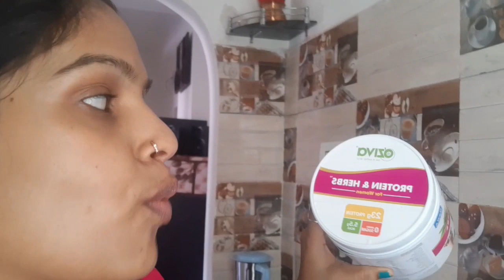Meri New Look Dekh Kar Pati Ka Reaction😘😍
Biotique Bio Almond Oil Soothing Face & Eye Make Up Cleanser For Normal To Dry Skin -(120 ml)

Biotique Bio Saffron Youth Dew Visibly Moisturizer (175 g)

Biotique Bio Berry Plumping Lip Balm Smoothes Swells Lips - (12 g) (New)

Good Vibes Toner - Cucumber (120 ml)

Good Vibes Lip Balm - Shea Butter (8 g)

Alps Goodness Brightening Face Cream - Coconut (29 g)

Nivea Milk Delights Face Wash Moisturizing Honey For Dry Skin (100 ml)

Good Vibes Skin Toning Body Scrub - Grapefruit & Coffee (100 g)

Good Vibes Enriching Sheet Mask - White Tea (20 ml)

NY Bae SkinFIDENT Hair Serum, with Biotin, Hair Flipping at Park Avenue, For Hair Strengthening (10 ml)

No Blah Blah Hair Conditioning Powder - Shikakai (100 g)

No Blah Blah Hair Conditioning Powder - Amla (100 g)

No Blah Blah Hair Conditioning Powder - Kattha (100 g)

NY Bae SkinFIDENT Serum, with Vitamin-B & Niacinamide, Lit As Central Park, For Skin Texture Enhancement (10 ml)

I-AmsterDAMN Liquid Lipstick, Matte, Pink, Tulipa Triumph - Charmeur Charm 45 (3 ml)

I-AmsterDAMN Liquid Lipstick, Matte, Tulipa Triumph, Pink - Abu Hasan 23 (3 ml)

I-AmsterDAMN Liquid Lipstick, Matte, Pink, Tulipa Triumph - Elegant Early Glory 33 (3 ml)

I-AmsterDAMN Liquid Lipstick, Matte, Red, Tulipa Triumph - Ile De France 40 (3 ml)

I-AmsterDAMN Liquid Lipstick, Matte, Pink, Tulipa Triumph - Kung Fu Fascination 31 (3 ml)

Vayam Ayurveda Melon Hydrating Face Mist concocted with Vitamin B5 (50 ml)

Vayam Ayurveda Khus (Vetiver) Moisturising Face Mist concocted with Vitamin B5 (50 ml)

Vayam Ayurveda Eucalyptus Rejuvinating Face Mist concocted with Vitamin B5 (50 ml)

Stay Quirky Lipstick Soft Matte Minis - Multi-Colored Love Marks, Set of 12 Mini Lipsticks, Kit 2 (14.4 g)

Good Vibes Plus Age Defying + Moisturizing Day Face Lotion - Aloe Vera + Vitamin E with Milk Protein (100 ml)

Blue Heaven Non Transfer Lip Color - (Scarlet Red) 01

Blue Heaven Non Transfer Lip Color - (Nude Lips) 05

Blue Heaven Non Transfer Lip Color - (Smoked Red) 10